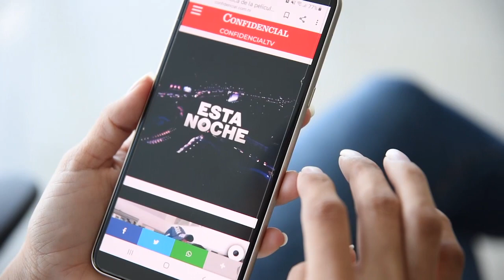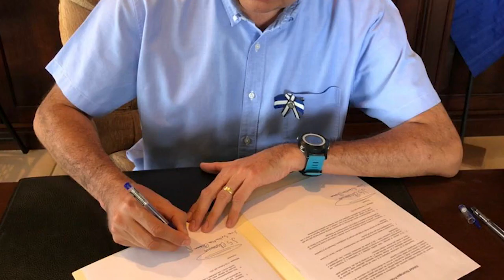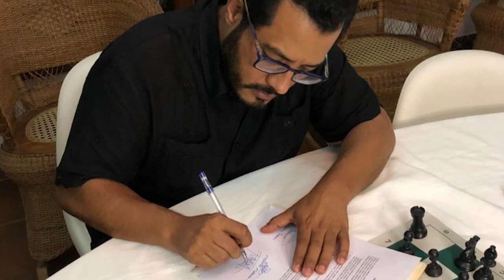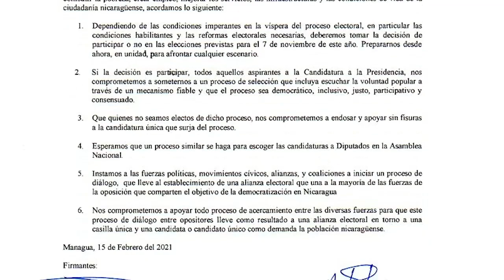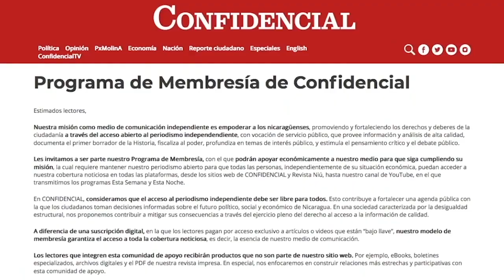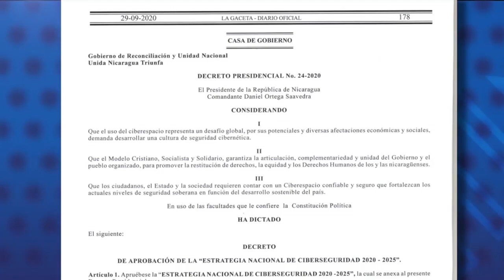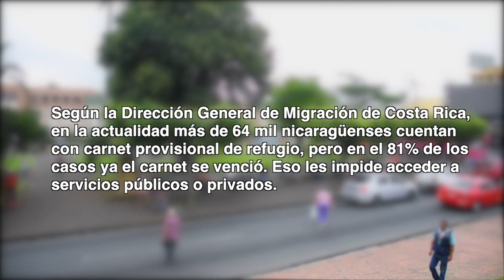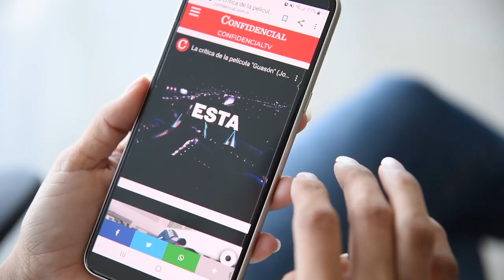📺 Aspirantes opositores apoyan "candidato único"; Amnistía: Ortega refuerza la represión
Esta Noche | Conversamos con Luciano García, presidente de Hagamos Democracia, el promotor del acuerdo "Unidad Nicaragua Primero", que suscribieron hoy cuatro opositores aspirantes presidenciales ante las organizaciones de nicaragüenses exiliados en Costa Rica. Entrevistamos a Erika Guevara, Directora para Las Américas de Amnistía Internacional sobre el informe en el que este organismo documenta la escalada de tácticas represivas del régimen de Ortega. Además, les presentamos un reportaje sobre el largo camino que atraviesan los refugiados nicaragüenses en Costa Rica, para poder obtener la cédula que les permita trabajar.